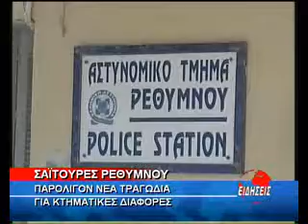02-APOPEIRA ANTHRWPOKTONIAS (07-04-2010).mp4